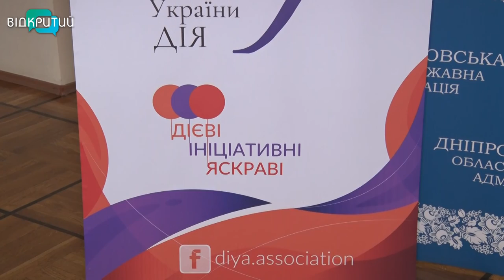У Дніпрі пройшов жіночий форум за гендерну рівність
Дієві жінки Дніпропетровщини. У стінах облдержадміністрації зібрались активістки міста, аби обговорити перспективи розвитку жіночої спільноти та шляхи вирішення проблем. Деталі – далі у сюжеті.